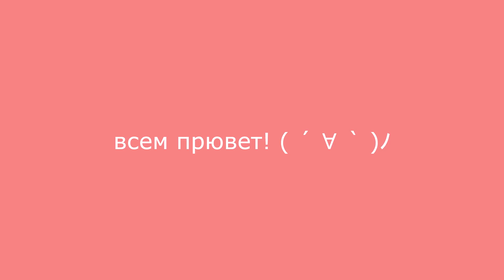Кадрю мальчиков в Genshin Impact ( ͡° ͜ʖ ͡°)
Я правда пыталась хоть кого-нибудь закадрить в Геншин Импакт (Genshin Impact), но что-то пошло не так...